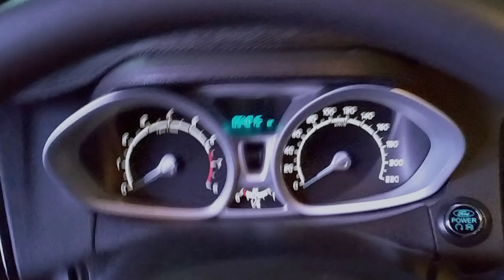GERRY'S RESTAURANT SHARAP.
DAILY VLOG MUNA GUYS HEHEHE NAG HAHANAP KAMI NG PWESTO PARA SA NEW BUSINESS NAMIN. WALA PA KAMING NAPILI HAHAHA

SUPER TRAFFIC DIN TONG ARAW NATO! GROCERY, HANAP PWWESTO, STRANDED SA TRAFFIC AT KAIN HAHAHAH WHAT A DAY.